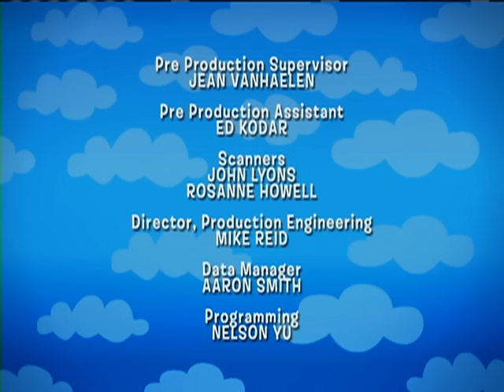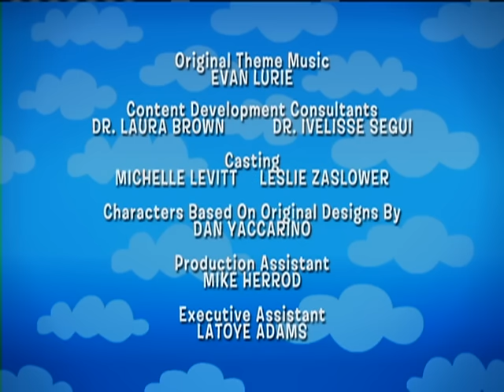The Backyardigans: Horsing Around - Ep.28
PABLO, the world’s fastest jockey, and UNIQUA, the world’s best rodeo stunt rider, embark on a race through the Kentucky countryside to find out who’s the best horse rider this side of the Mississippi! But if they’re not careful, a determined TYRONE, his burro, and his slow and steady approach might win the day.